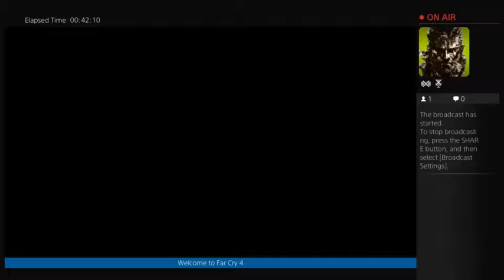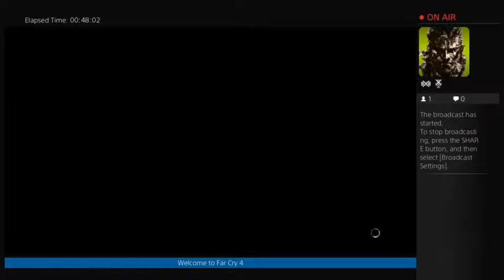Middle Earth Shadow of Mordor ork hunting